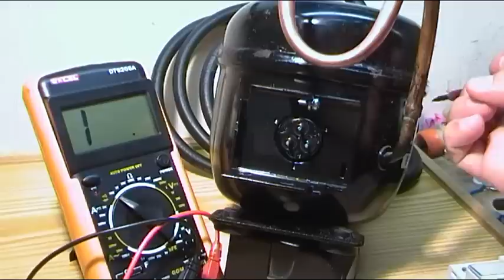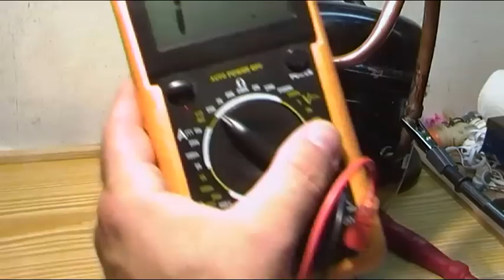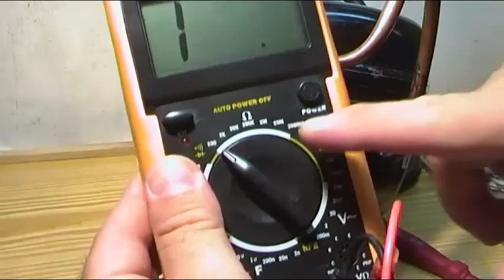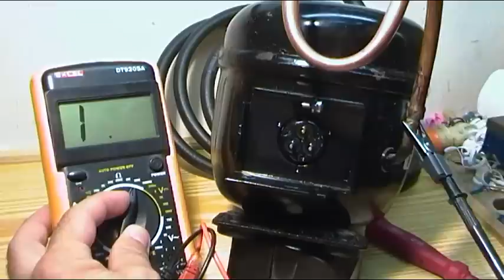COMO COMPROBAR EL COMPRESOR DE FRIGO QUE SALTA EL DIFERENCIAL DE LA VIVIENDA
Otro video dedicado al tema de los compresores de frigo, uno de los elementos principales que suele provocar el salto de diferenciales del cuadro eléctrico.